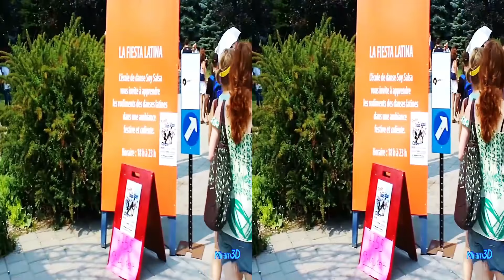3D PC & VR - Week-Ends of the World, Montreal (Anaglyph & Cardboard)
3D SBS (Side by Side) for VR Cardboard, and Anaglyph (Red & cyan 3D glasses) on computer, tablet and Smartphone.
Week-Ends of the World in Parc-Jean-Drapeau in St Helens Island, Montreal, Canada.
Made with SonyBloggie3D.